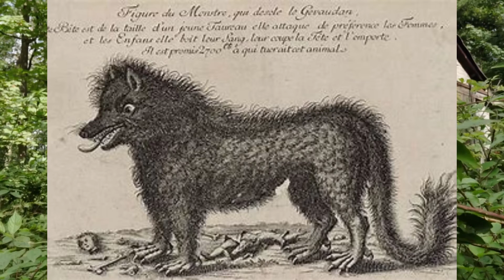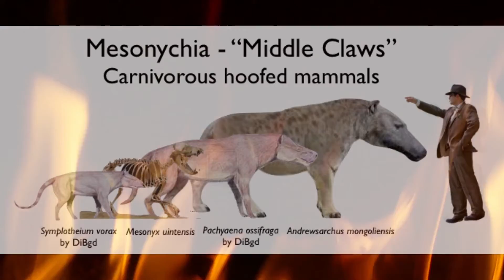The original Werewolf : The Beast of Gevaudan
The Beast of Gevaudan is a creature that was held responsible for at least 60 animal-attack deaths during the 1760s in France
(Some reports put the death toll over 100, but there has been difficulty in proving more than about 60 of the cases).
Several traditional depictions of the Beast of Gevaudan show the wide variety of physical characteristics that were attributed to this monster.